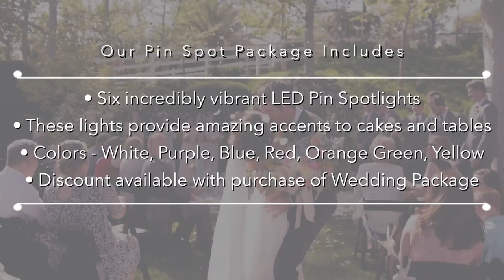Pin Spotlight Wedding Package - Eyecon Entertainment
Pin Spot Wedding Package - Eyecon Entertainment

Grab attention from your guests with our Pin Spotlight Wedding Package! These vibrant LED lights project amazing accent lighting on cakes and dinner tables! Available in several colors!